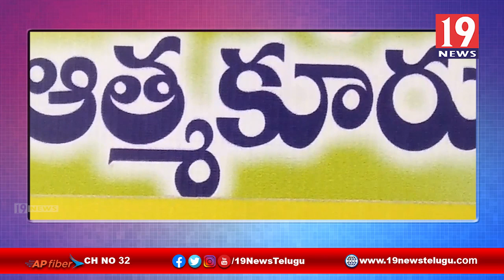నెల్లూరు జిల్లా ఆత్మకూరు నియోజకవర్గంలో ఓటు నమోదు మరియు అవగాహన పై ఆర్డిఓ ప్రెస్ మీట్ | 19 Newstelugu